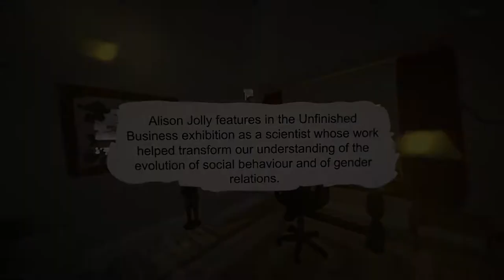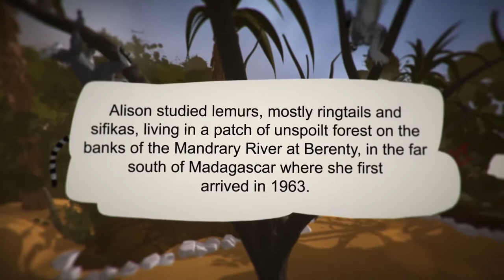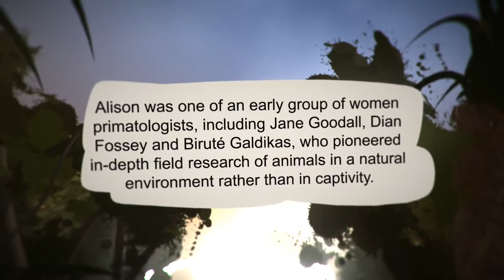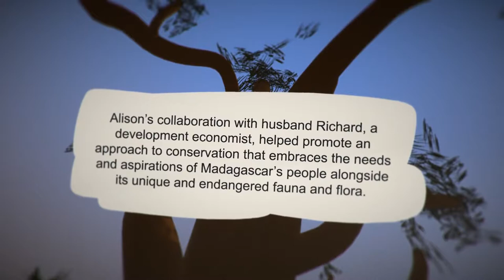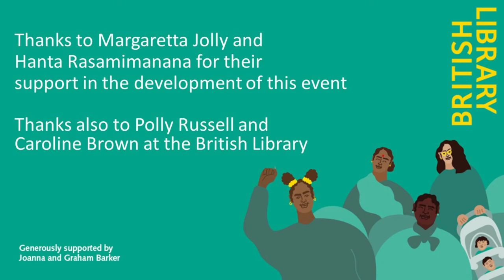A Mixed Reality Portrait: Rosie Summers paints Alison Jolly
Artist Rosie Summers created a live Mixed Reality portrait of the inspirational primatologist Alison Jolly, who features in our exhibition, Unfinished Business: The Fight for Women’s Rights.

Using Tilt Brush and mixed reality technology, Rosie painted a portrait in real time of Jolly, a pioneer of lemur biology who championed environmental education with her Malagasy colleague Hanta Rasamimanana.

The video includes footage of the live Mixed Reality event, background information on Alison and her work and an interview with Rosie about her creative process for the project.

The live event took place on 21 November 2020 and was part of a series of Unfinished Business events developed in partnership between the British Library and Leeds Libraries.

Rosie Summers is a Yorkshire-based 3D animator and Virtual Reality Artist who brings characters and worlds to life at high speed through her work. She often does public speaking, VR hosting and masterclasses at prestigious events and festivals, including the BETT show and has been selected for SXSW. Summers has painted live in VR at numerous events and for high profile organisations including BBC Studios, the National Football Museum and Google.